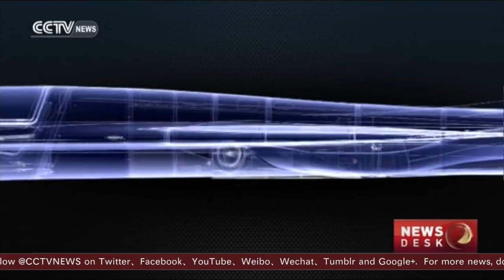Faster than sound: US aerospace company unveils surpersonic plane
Thirteen years after the Concorde's final flight, supersonic air travel is back, or at least it's back on the horizon. An aerospace company in the US has unveiled a plane that can fly faster than the speed of sound. If things proceed as hoped, it would also be able to ferry passengers pretty economically too. CCTV's Hendrik Sybrandy reports.